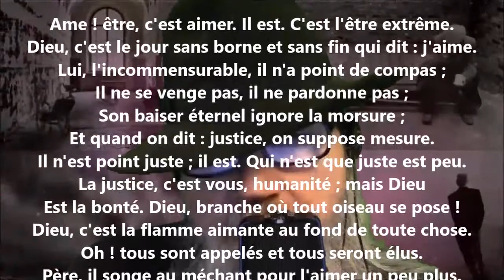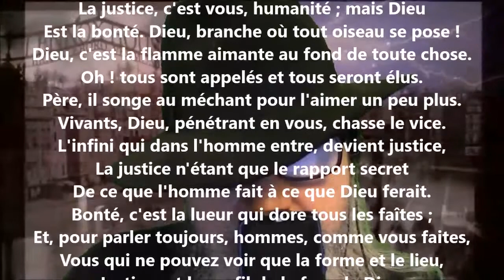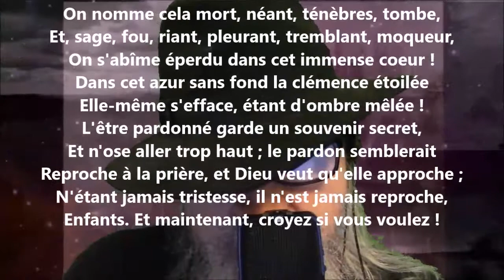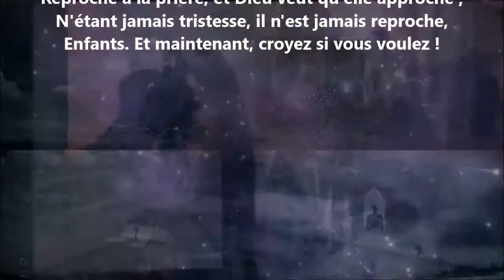Âme ! être, c'est aimer... - Victor Hugo lu par Yvon Jean